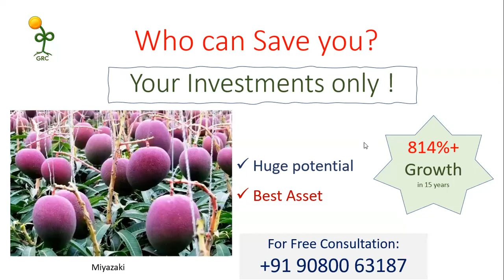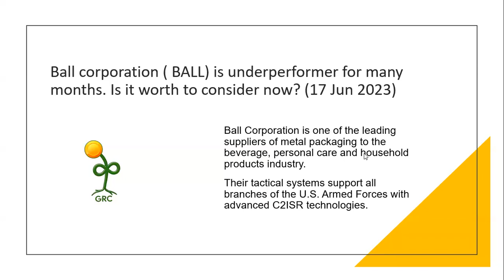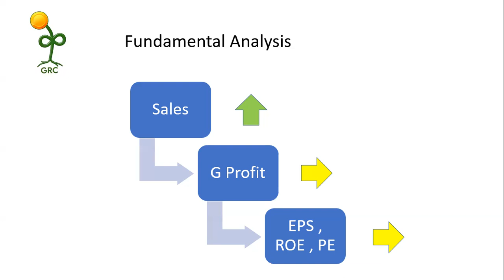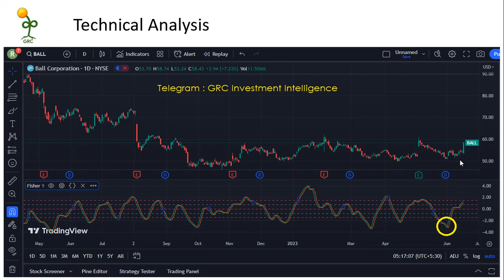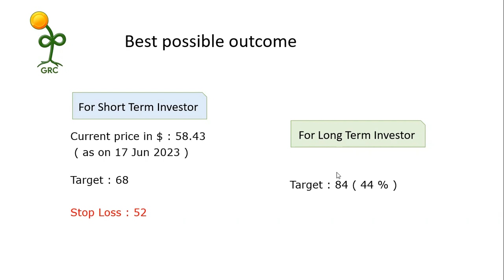Ball corporation ( BALL) is underperformer for many months. Is it worth to consider now?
Why Equity investment? and HOW?
Learn technical indicator - Fisher
Short term & Long term potential of this stock